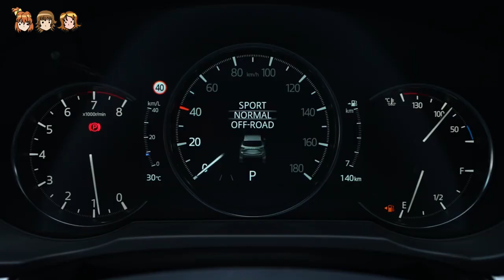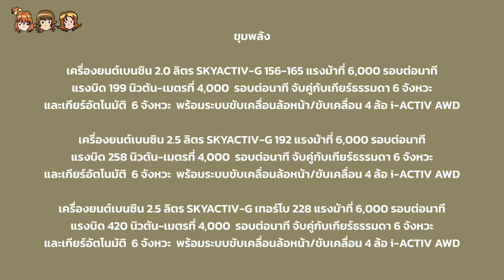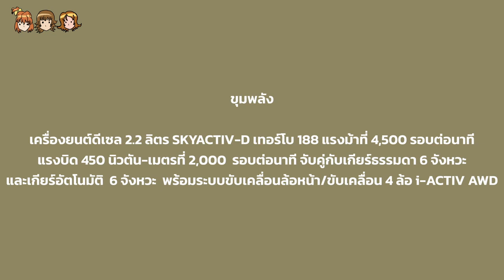อุ่นเครื่อง Ep.8 Mazda CX-5 Minorchange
แม้ว่าบ้านเราจะเงียบๆสักหน่อยสำหรับ Mazda CX-5 ที่แม้ว่าจะเคยมีข่าวจะปรับโฉมอย่างรวดเร็ว สุดท้ายเป็นแค่การปรับอุปกรณ์ เวลาผ่านไปเกือบปี โอกาสที่จะมาก็สูงขึ้นเรื่อยๆ วันนี้ เราจะมาเช็คจุดต่างกันสักหน่อยก่อนเปิดตัวเร็วๆนี้ ซึ่งคลิปนี้จะเน้นส่องจุดต่างโดยเฉพาะ